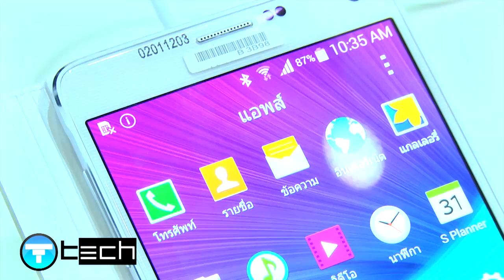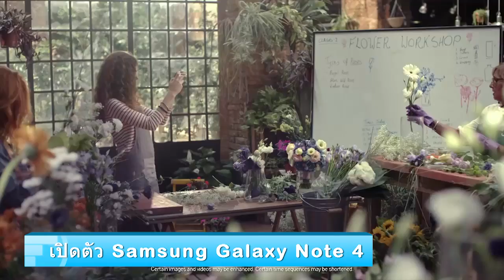เปิดตัว Samsung Galaxy Note 4 | News